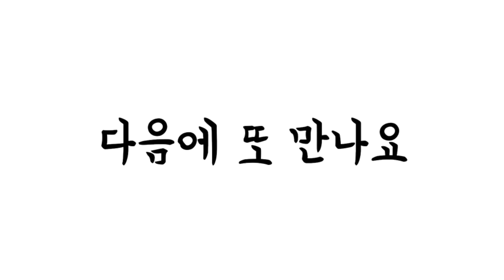걷기했어요-송도수로.카약.카누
2021년 3월 5일 오늘은
송도에 있는 송도수로를 걸었다.
수로옆은 공원이라 많은 사람들이 이용하는 곳이다.
넓고 탁 트인 곳이라 산책하기 좋은 곳이다 .
카약과 카누를 탈 쉬있는 수로다.